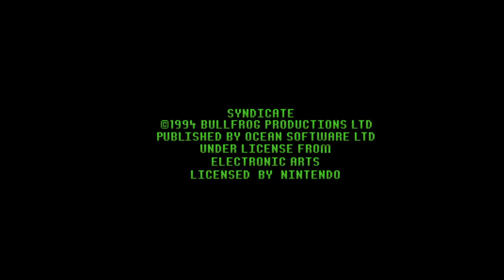Ep 540 Syndicate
Disappointing. Maybe the SNES version isn’t the best but from what I played it wasn't great and you can’t even walk diagonally!